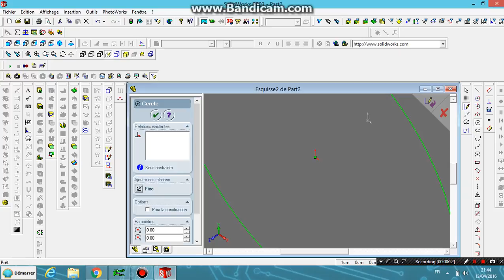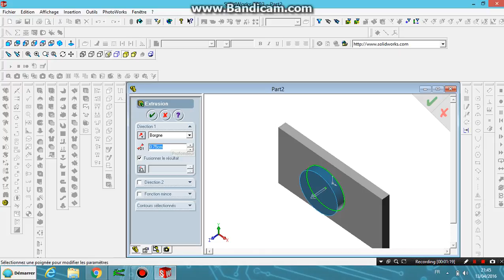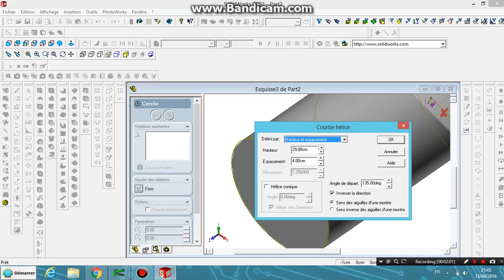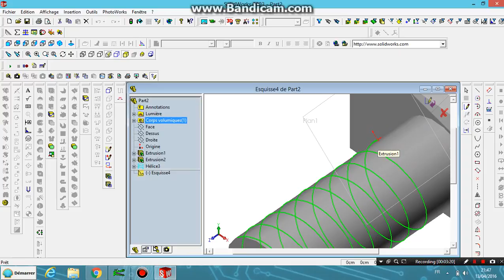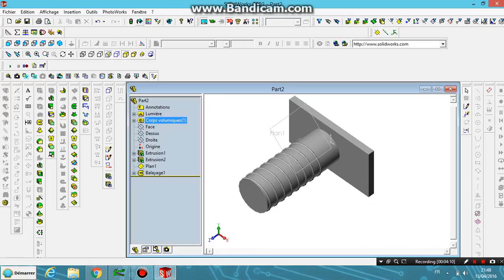SolidWorks Tutorial#3 (for beginners): how to make a Helicial spiral